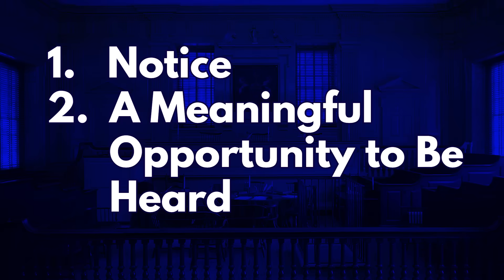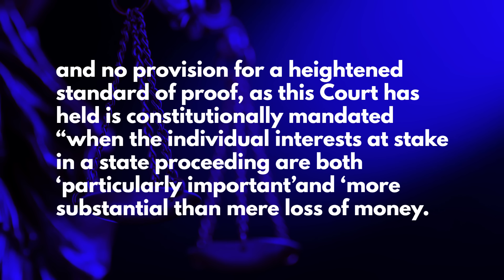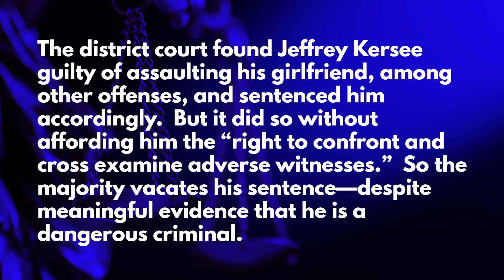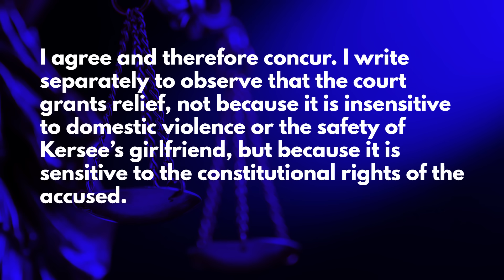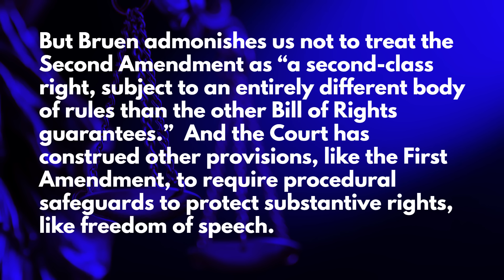The Case That No One Knows About, But Might Tell Us Everything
Washington Gun Law President, William Kirk, discusses a case which came out of the 5th Circuit last week, that no one is really talking about but might tell us everything we need to know about the matter of United States v. Rahimi which is before the Supreme Court as we speak.  This case, involved a person taken back into custody for parole violations.  However, Mr. Kersee was never afforded an opportunity to be heard on those allegations and the 5th Circuit has reversed the lower court's order.  So learn what all of this means to you and arm yourself with education today.

Stay safe.